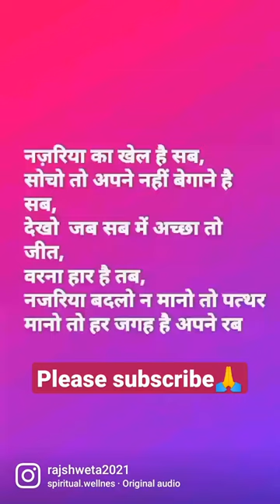shorts short nazriya postive attitude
24 Dec 2023
25 december tiktok
allari deyyam
cartoon
Total
Gada Flower Plan || Natural Blog Ga...
देखिए भारत में निकला दुनिया का सबसे बड़ा
sort your differences yourself#no ...
Vlog Ep-6 | Beautiful Jhau Plant in m...
psalm 68:35 prayer dailyprayer #...
give space#try to understand other...
Vlog Ep-36 | Beautiful goodenia plan...
O poder da gratidão!!
Vlog Ep 01 || Natural Mustard Plant...
Vlog 59 | Review of my kiln tree flow...
Vlog_Episode 18 || My Flower Garde...
Brent got uncomfortable with Sofie...
How successful is the bed sowing o...
March 31, 2023
poema y yo me iré y se quedaran los...
न जाने कब बड़ी हो जाती हैं बेटियां
சங்கீதம் 55 ..22
அவர் உன்...
Cuando invitas a dormir a un amigo
How to get maximum growth & Flo...
Ang Tunay na nangyari sa MV Princ...
Botanical name of Rose and family ...
Natural Blog Yellow Flower | Big Flo...
फरिश्तों के पाँव कभी पृथ्वी पर नही पडतेतो ...
Grand Banks 54 (2020) - Test Video ...
3 minutes rangoli design with stenci...
Realistic and DIY Ribbon Flower Rib...
Phayu & Rain || HOWL || Oh! My Sun...
George Bacovia - Contrast
அந்த நாள் ஆயத்தநாளாயிரு...
Əlimin duzu yoxdur.Şəhla Günay Nar. bautzen
ऐसी वाणी बोलिए मन का आपा खोय
English bautzen
Rohit Shetty - Bollywood, South Cinem...
बुरा ना मानो होली है | Holi status
Content suggesting you
The Bombay Journey ft. Piyush Mishra...
video | Khesari Lal Yadav | ...
Karloo holi ger new 2018 / कारलू भीनमा...
VIDEO | Ajeet_Anand, Varsha Verma...
December 20, 2022
गांव - कुलेरी, जिला हिसार, हरियाणा होली के महा...
Aaj Ka Youth || Sab LOol Hai
Highrich Ka Dj Song Hindi
98देखिए भारत में निकला दुनिया का सबसे बड़ा सांप...
Content suggesting you
Last 28 days
The Real Law Of Attraction | How To M...
Coke Studio Bharat | Holi Re Rasiya | M...
HOLI DHAMAKA ||HAPPY HOLI ||CG C...
गजब रैंछो बंदर जब बोलता है अच्छे अच्छे चुप हो.
VIDEO- Arvind Akela Kallu, S...
Kisi Anjaan Insaan par Ankh Band kark...
98
video | Khesari Lal Yadav | 3 ... 26 january speech
bhag bhag re bhag firangi jhansi ki r...
maiya jag kalyani maaf karna meri...
Since published
mauni amavasya 2023
new movie 2023 south indian hindi...
puja
road rage in india
saraswati banna
shagun ki video
sjc institute
south new love story movie alsi ki pinni recipe
ff shorts
TATA
1mg
arijit singh songs lyrics
begusarai serial
celina jaitley emraan hashmi romance
gujarati style dal recipe
house painting
ind vs nz highlights
katrina kaif pregnant
lockdown movie sex scene
loose sweater hacks
maddam sir today full episode 719
nyotaimori
nora fatehi dance status
old stetus
Pathan review
ora moner gopon chene na karaoke track w...
karaoke track w...
rap show india
romantic status
salman khan with arpita
sushmita sen
urdu serial song देखिए भारत में निकला दुनिया का सबसे बड़ा सांप इस बर.
feeling high#achievement#Life Goal#victory
positive affirmations | money affirmations | m...
funny call recording | kya tha bc | funny v...
UUM HRD FRA 25 | Apurav Bikram Shah Zab...
life experiences#learningsession#mistakes .
couple goals#relationship# positivity
Kundali Bhagya Ep1377: Preeta and Karan's r...
lit the fire with cow dung
పల్లెటూరి అబ్బాయి, సిటీ అమ్మాయి
पढ़ाई में मन लगाने का SECRET तरीका | 3 TIPS TO G...
Money is a Energy
AQUARIUS MONEY/CAREERED EYE O...
Latex Dress, Vinyl Dress, Leather Dress, + 14 Nov - 11 Dec 2022
देखिए भारत में निकला दुनिया का सबसे बड़ा सांप इस...
2 || malayalam storyll your frien...
goa...
ساله خاصه لك قدرها الله لك أن تراها وتكون من نصيب.
ديري السواك فوق النار وخلي حبيبك تشعل فيه النار ...
help other# appreciate#motivation
इसे समझो नहीं तो पछताओगे | Best Motivational...
Vo))
LTE1 TE2 68%
Specific Person Will Be Obsessed •Guid...
【おすすめ文房具】 気軽にインク沼にハマれ.
La Mejor Manera De Despertar
punishment#wrong doer# family# acquain...
SUA NEGA E ASSIM
OLD Is Gold Song Status | OLD Song | 9...
【消しゴム】 マ磁ケシクツワレビュー 《文 ... nazriya postive attitude talent#
Latest Best Motivational Video#
Videos